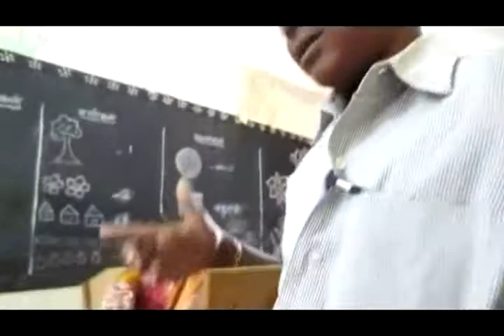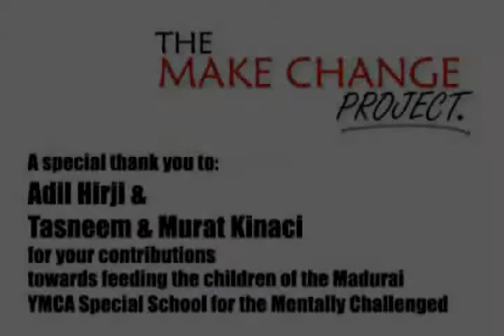Make Change and YMCA feed the children mpeg4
Our very first donor Adil Hirji & our cousins Tasneem & Murat Kinaci, have helped contribute to feeding the children learning at the YMCA Special School for the mentally challenged in Madurai, India. The school's cook Chobei makes lunch daily for it's 90 children, and three square meals for the children from outside of the city that live at the school.